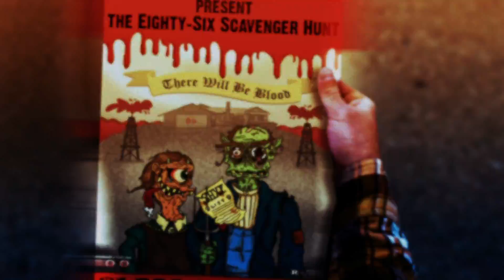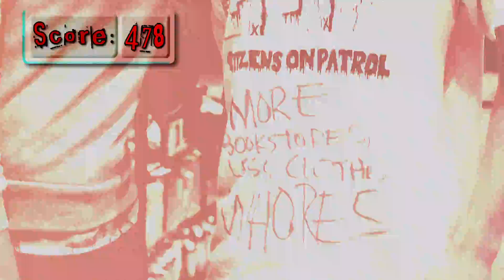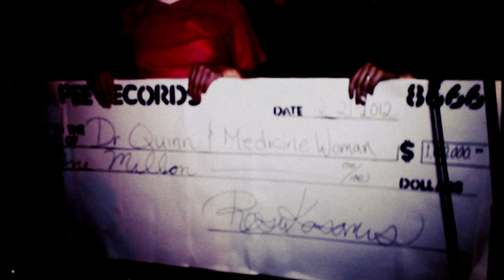THE FUCKING WRATH "The Question" Official Music Video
Team Glitter Shits competes for the million dollar prize at the Eighty-Six Scavenger Hunt in this guerrilla-style video for their song "The Question" off "Valley of the Serpent's Saints," available now on Tee Pee Records. Directed by Joel Perkins.